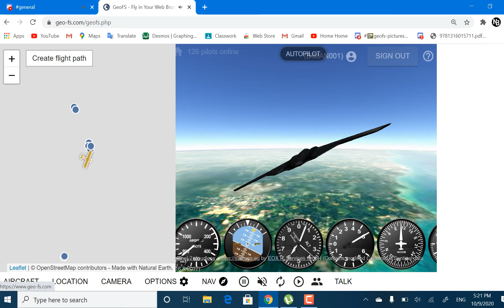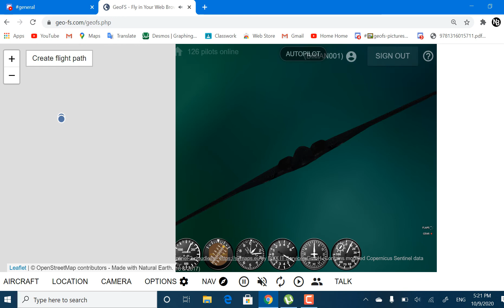TESTING THE NEW B-2